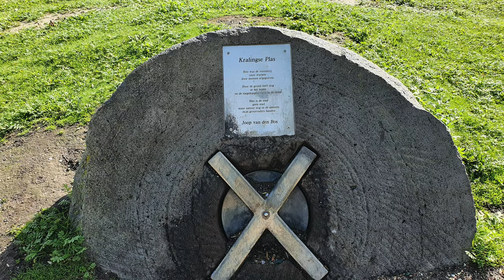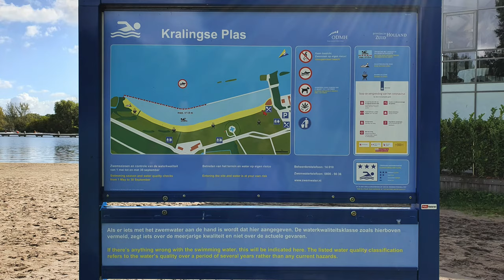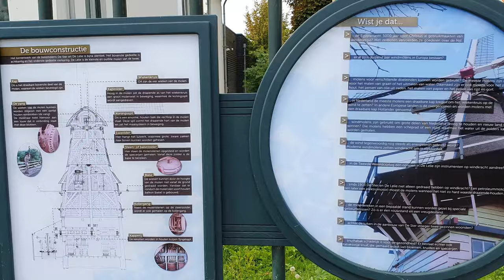Kralingen Lake (Kralingse Plas) 4K | Rotterdam, The Netherlands | Summer 2020 (English sub)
Kralingen lake (Kralingse Plas) is a lake located in the east of the Rotterdam, the Netherlands within 5 km distance from the central station of the Rotterdam. This is a large square shape lake built in late 19 century. Both lake and its surrounding area comprised of 300 hectares.

Also there is Kralingse Bos (Forest) attached to the lake. Both lake and forest, the whole area is named as one of the best public space in Holland and as the best recreational area in the Rotterdam. Come rain or shine, this place draws sports enthusiasts all year round. This place is widely used for running, cycling, horse riding, fishing, rowing and sailing, swimming and sun bathing. There is a beautiful sandy beach located in the west side of the lake. Also most people come here for picnics and barbecues specially in Summer. There are few water sports clubs located around the lake and few beautiful restaurants too which offer very tasty foods at an affordable price.

Young children can enjoy the park specially built for them and there is a place named as Fun Forest which attracts a lot of teenagers who are willing to have some fun and accept challenges on climbing frames and cranes built on top of the trees.

There are few jetty trails built here and there, so we can have a walk on that and enjoy the wind and enjoy the view of the skyline of Rotterdam city from here which is magnificent.

අපේ videos බලලා like කරන්න, comment කරන්න, share කරන්න.